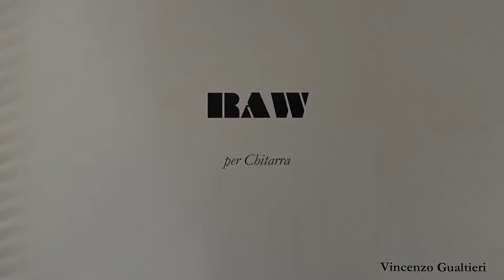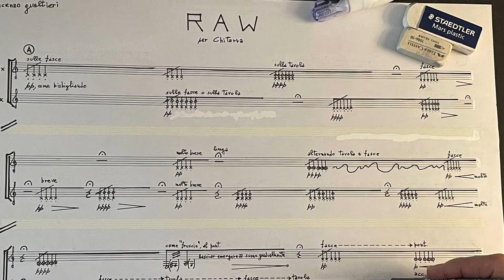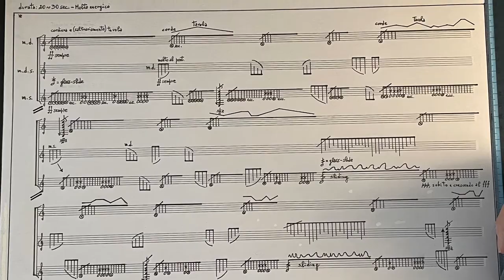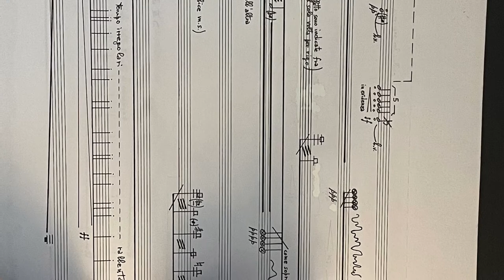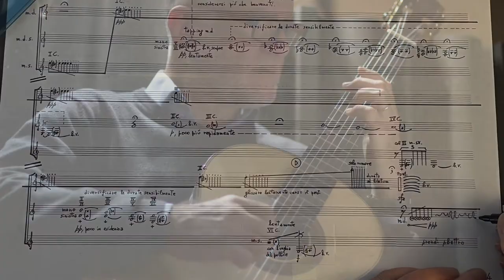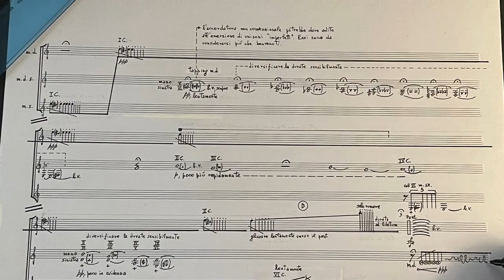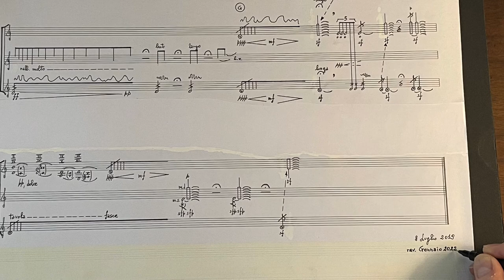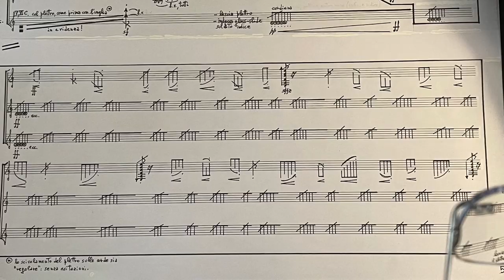Arturo Tallini plays Raw by Vincenzo Gualtieri